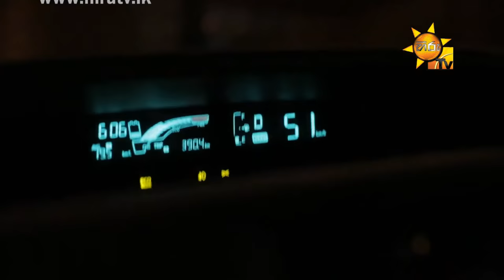Dannawada Me As - Theekshana Anuradha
"Dannawada Me As" Theekshana Anuradha Official Music Video
''දන්නවද මේ ඇස් හඬන්නේ ඇයි කියලා
ඔයාව මට ආයේ ලැබෙන්නේ නැති හින්දා"
Artist - Theekshana anuradha
Lyrics - Dilanka Gayan
Director- Prasad Kalupahana @ ELA IDEA CREATIONS